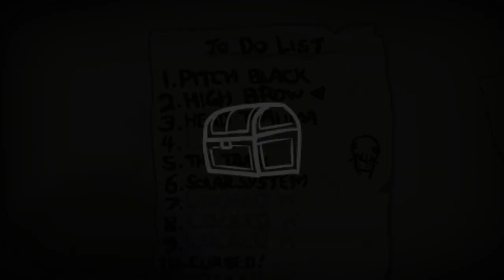The Binding of Isaac: Rebirth - Let's Play EP #11: Nya Utmaningar! (Swedish)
≡ Öppna beskrivningen för mer info! ≡

Observera att de som skriver fula ord, gör reklam eller spammar kommer bli blockade.

♪ Outromusik av Jingle Punks från YouTube's Musikbibliotek